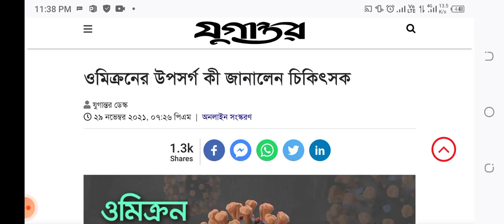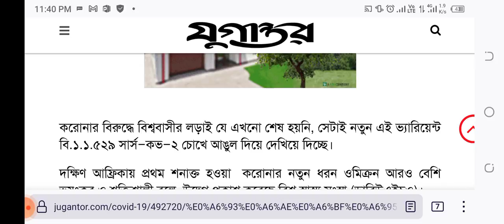ধেয়ে আসছে ওমিক্রন! ডেল্টার চেয়ে ভয়ংকর! ওমিক্রনের উপসর্গ কী জানালেন চিকিৎসক | Omicron News Update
করোনার বিরুদ্ধে বিশ্ববাসীর লড়াই যে এখনো শেষ হয়নি, সেটাই নতুন এই ভ্যারিয়েন্ট বি.১.১.৫২৯ সার্স–কভ–২ চোখে আঙুল দিয়ে দেখিয়ে দিচ্ছে।

দক্ষিণ আফ্রিকায় প্রথম শনাক্ত হওয়া  করোনার নতুন ধরন ওমিক্রন আরও বেশি ভয়ংকর ও শক্তিশালী বলে  উদ্বেগ প্রকাশ করেছে বিশ্ব স্বাস্থ্য সংস্থা (ডাব্লিউএইচও)।

ওমিক্রনকে আনুষ্ঠানিকভাবে ‘উদ্বেগজনক ভ্যারিয়েন্ট’ হিসেবে ঘোষণা করেছে ডাব্লিউএইচও।

নতুন এই ভ্যারিয়েন্টের বিস্তার রোধে বাংলাদেশসহ বিশ্বের বিভিন্ন দেশ সীমান্ত বন্ধসহ নানা পদক্ষেপ নিয়েছে।

দক্ষিণ আফ্রিকার চিকিৎসক অ্যাঞ্জেলিক কোয়েটজি সর্বপ্রথম ডেলটার চেয়ে ভিন্ন একটি করোনার ভ্যারিয়েন্ট শনাক্ত করেন।  তিনি ওমিক্রন ভ্যারিয়েন্টের উপসর্গের ব্যাপারে কথা বলেছেন বলে বার্তা সংস্থা রয়টার্স এক প্রতিবেদনে জানিয়েছে।

দক্ষিণ আফ্রিকান মেডিক্যাল অ্যাসোসিয়েশনের প্রধান ড. অ্যাঞ্জেলিক কোয়েটজি রয়টার্সকে জানান, গত ১৮ নভেম্বর তিনি তার ক্লিনিকে সাতজন রোগী পান যাদের উপসর্গ ডেলটার চেয়ে আলাদা ছিল। তবে এই উপসর্গ ছিল ‘খুব মৃদু’।

অ্যাঞ্জেলিক কোয়েটজি জানান, গত ১৮ নভেম্বর তার ক্লিনিকের এক রোগী দুই দিন ধরে ‘অতিরিক্ত দুর্বল’ বোধ করছিলেন। এছাড়া তার শরীরে ব্যথা ছিল। সঙ্গে ছিল মাথা ব্যথা।

তিনি বলেন, এই পর্যায়ে ওমিক্রনের উপসর্গ একদম সাধারণ সংক্রমণের মতো। তবে গত ৮ থেকে ১০ সপ্তাহের মধ্যে করোনার কোনো রোগী না পাওয়ায় তারা করোনা পরীক্ষার সিদ্ধান্ত নেন। রোগী এবং তার পরিবারের সদস্যদের করোনা পজিটিভ ধরা পড়ে।

অ্যাঞ্জেলিক কোয়েটজির মতে, ওমিক্রনের মৃদু উপসর্গ দেখা দেয়। বাড়িতেই এর চিকিৎসা নেওয়া সম্ভব।

বিশ্ব স্বাস্থ্য সংস্থা ঘোষিত ওমিক্রন গত ১৪ থেকে ১৬৫ নভেম্বর দক্ষিণ আফ্রিকার পরীক্ষাগারের নমুনায় প্রথম পাওয়া যায়। ২৫ নভেম্বর দক্ষিণ আফ্রিকার ন্যাশনাল ইনস্টিটিউট অফ কমিউনিকেবল ডিজিজেস (এনআইসিডি) আনুষ্ঠানিকভাবে করোনার নতুন ভ্যারিয়েন্ট শনাক্তের ঘোষণা দেয়।